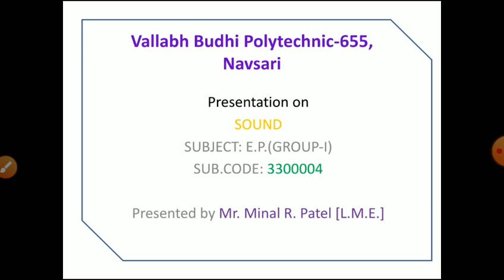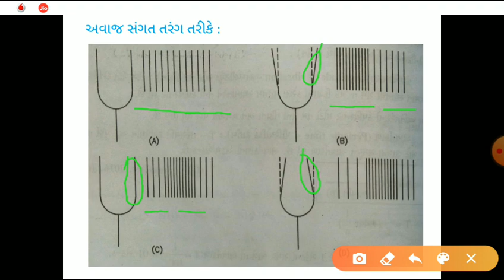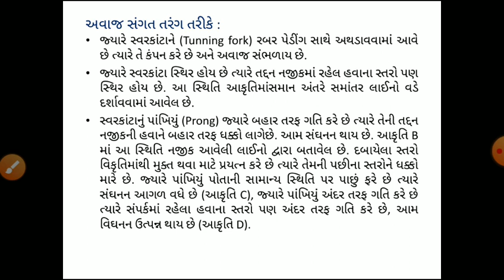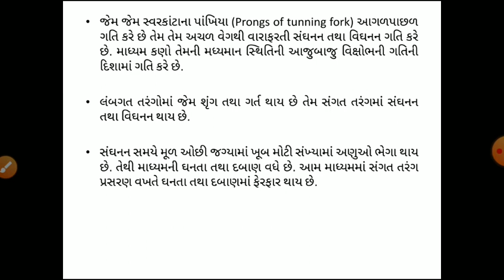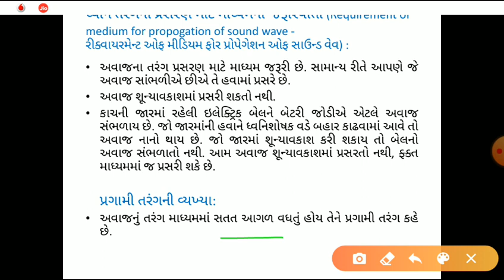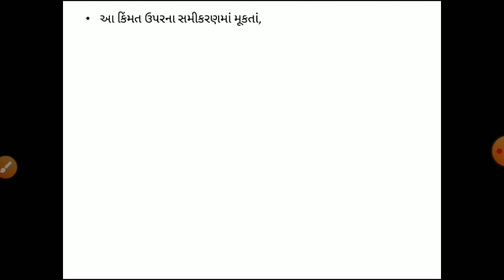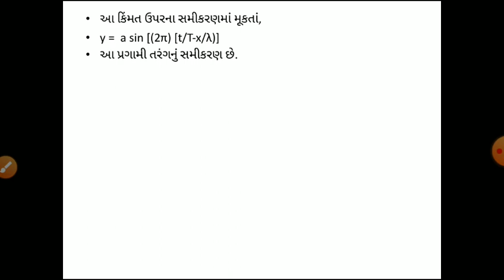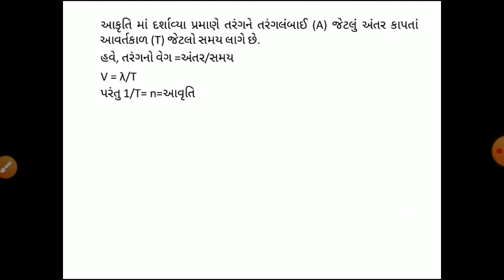SOUND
EP-1~CH.6~Lecture 4